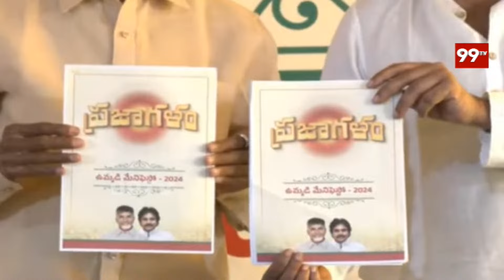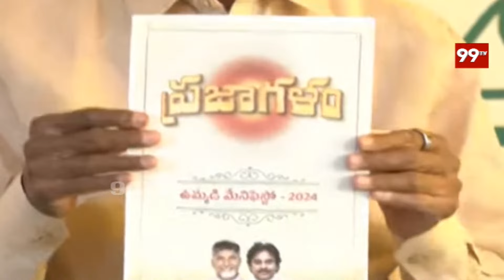మేనిఫెస్టో చదివి వినిపించిన పవన్..పేదలకు గుడ్ న్యూస్ | TDP,Janasena,BJP Manifesto | Pawan Kalyan